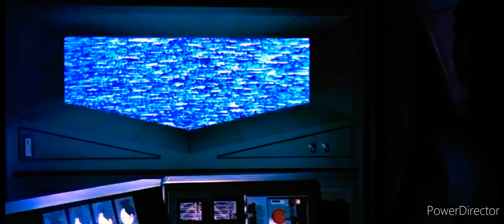Transformers 9020 Hot Wheels Acceleracers Y BEN 10 Clásicos Temporada 9020 Capitulos 423 Hulk 2020